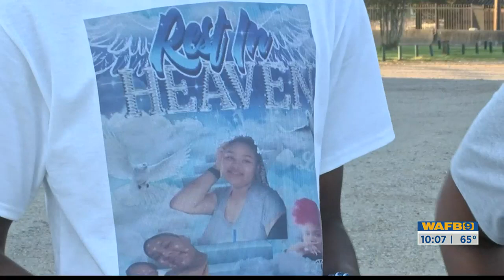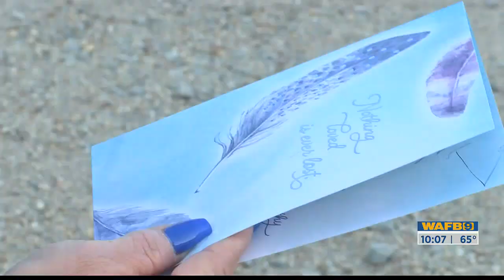‘Never be able to get her back’ Family of 17-year-old shot and killed on interstate holds vigil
Family and friends gathered Sunday, March 5, to remember the life of 17-year-old Nykobia Keller.